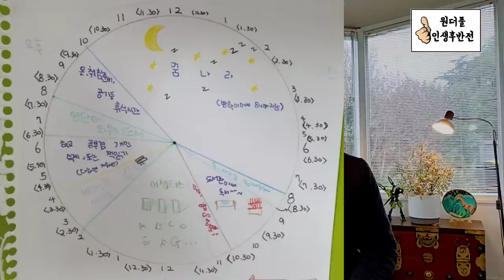50이후 인생을 결정하는 능력 - 원더풀 인생후반전